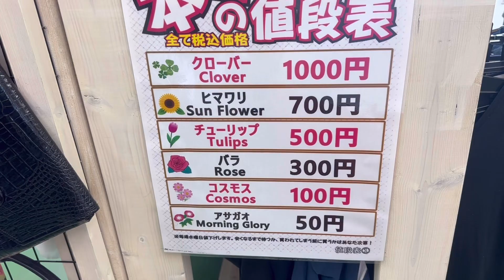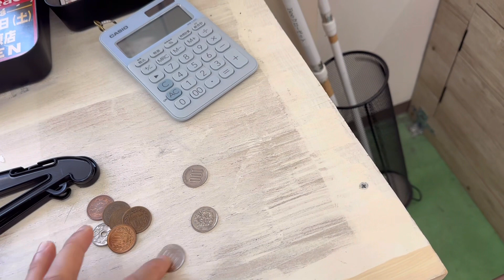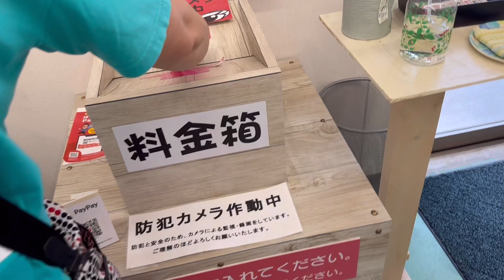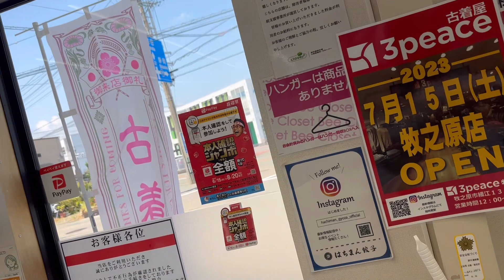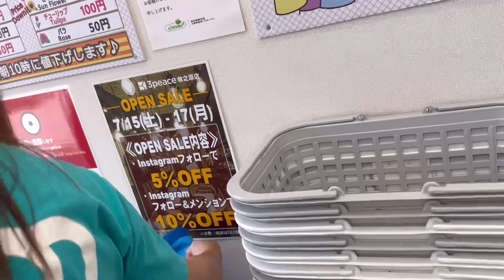Ukay-ukay sa Japan. Walang tindarang nagbabantay. Honesto store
Ukay- ukai sa japan. Walay tinderang nag babantay. But a lot of cameras everywhere inside the store